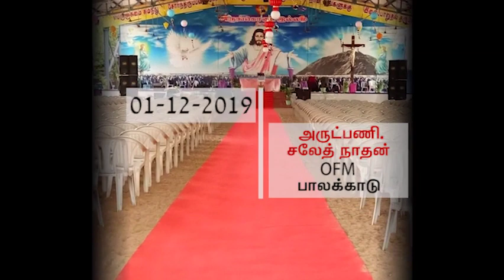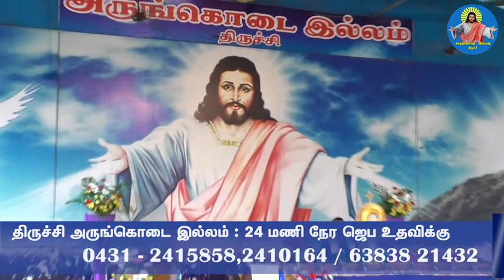01-12-2019 : துதியோடும்,புகழ்ச்சியோடும் இறைவா உம்மை ஆராதிக்கின்றோம் !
@Arungkodai illam, trichy : Adoration by Rev.Fr.Saleth Nathan, OFM,Palakad.